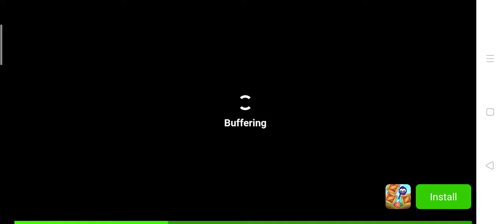subcirbe to arfandaniyal